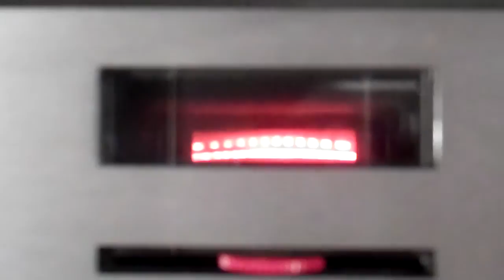Thorens TD-125: How to read the strobe and adjust pitch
how to read the strobe and adjust the pitch in a thorens td-125